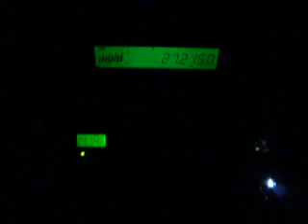11-27-2013 ModSqd MadManAU 016AU BulldozerAU